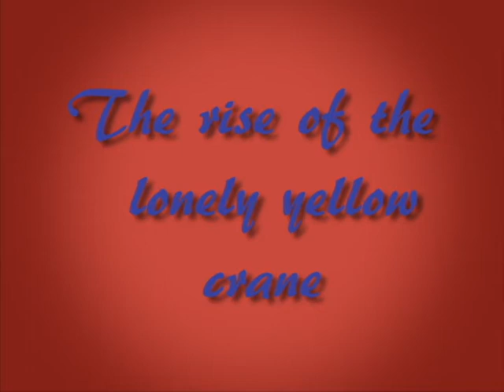Rise of the lonely yellow crane---ORIGAMI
Stop motion video of the rise of the lonely yellow crane (origami)  hope you all like it and if you want to may comment on how i can actually improve my video. Thanks :D